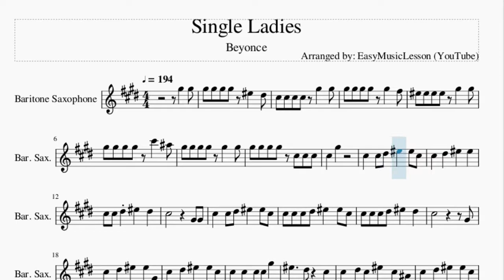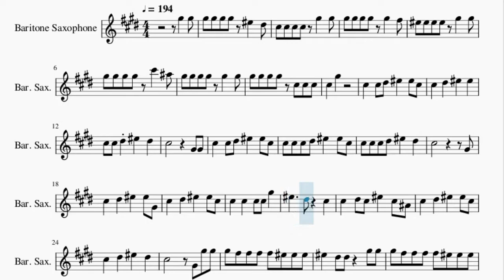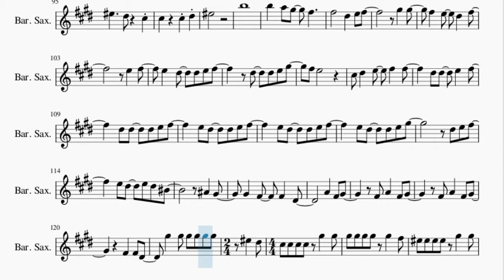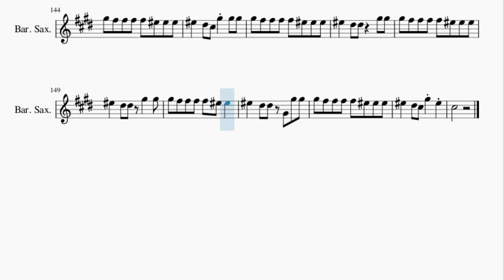Baritone Sax Sheet Music: How to play Single Ladies by Beyonce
Here is a sheet music/tab video on the song Single Ladies by Beyonce on the baritone sax. A baritone sax sheet music arrangement which is transposed to notes that are easily played by baritone sax, for the song Single Ladies by Beyonce.

EasyMusicLesson2 teaches you to play the your favorite instrument, through well-arranged sheet music so that you too can learn how to play Single Ladies by Beyonce on the baritone sax as fast as you can. A baritone sax sheet music with backing tracks to help your play the song better.

Chords of Baritone Sax arrangement:
E Maj   E Maj   E Maj   E Maj   E Maj   C Aug   E Maj   A Min Maj 7
E Maj   C Aug   E Maj   A Min Maj 7   E Maj   E Maj   E Maj
E Maj   E Maj   E Maj   E Maj   E Maj   E Maj   C Aug   E Maj
A Min Maj 7   E Maj   C Aug   E Maj   A Min Maj 7   E Maj   E Maj
E Maj   E Maj   A Min   E Min   A Min   E Min   A Min   E Min
C Maj   B Maj   B Maj   B Maj   B Maj   B Maj   E Maj   E Maj
E Maj   E Maj   E Maj   E Maj   E Maj   E Maj   E Maj   C Aug
E Maj   A Min Maj 7   E Maj   C Aug   E Maj   A Min Maj 7   E Maj
E Maj   C Aug   E Maj   A Min Maj 7   E Maj   C Aug   E Maj

Melody notes of Baritone Sax:
Ab5   Ab5 Ab5 Ab5 Ab5 Ab5 F5   Eb5
Db5 Db5 Db5 Db5 Ab5   Ab5
Ab5 Ab5 Ab5 Ab5 Ab5   Gb5
F5 F5 F5 F5 Ab5   Ab5
Ab5 Ab5 Ab5 Ab5 Db6   Bb5
Ab5 Ab5 Ab5 Ab5 Ab5   Ab5
Ab5 Ab5 Ab5 Ab5 Db5 Db5 Db5
Db5   Ab5
Db5   Db5 Eb5 F5   F5 Db5
Db5   Eb5   F5   F5
Db5 Db5 Eb5 F5   Eb5
Db5         Ab4 Ab4
Db5 Db5 Db5 Eb5 F5   F5 Db5
Db5 Db5 Db5 Eb5 F5   Eb5
Db5           Ab4
Db5   Eb5   F5   F5 Ab4
Db5   Eb5   F5   F5 Db5
Db5   Db5   Db5 Db5 Ab5
F5     Eb5   Db5
Db5   Eb5 Db5 F5   Db5 Bb4
Db5   Eb5   F5   Eb5
Db5       Ab4 Ab5 Ab5
Ab5 Gb5 Gb5 Gb5 Gb5 F5 F5 F5
F5   Eb5 Eb5   Ab5 Ab5
Ab5 Gb5 Gb5 Gb5 Gb5 F5 F5
F5   Eb5 Eb5 Ab4 Ab5 Ab5
F5   Eb5 Db5 Ab5 F5
F5   Eb5 Db5 Db5 Db5
Db5   Db5 Eb5 F5   Db5 Db5
Db5 Db5 Db5 Eb5 F5 F5 Eb5
Db5
Db5   Db5 Eb5 F5   F5
Db5 Db5 Eb5   F5   Eb5 Eb5
Db5           Ab4
Db5   Db5 Eb5 F5   Ab5
Db5 Eb5   F5 Eb5   Db5
F5     Eb5     Db5
Db5 Db5 Eb5   F5   Ab5 Ab5
Ab5 Gb5 Gb5 F5 Gb5 F5 Gb5 F5
Eb5 Db5     Ab4 Ab5 Ab5
F5
B5
B5   A5 Ab5   Gb5
Gb5       Eb5   E5 Gb5
Ab5   Ab5
Gb5   E5   Eb5   Gb5
E5   Gb5
E5   Eb5   Eb5 E5 Gb5
Eb5   Eb5 E5 Ab5
Gb5 E5
Db5 Eb5